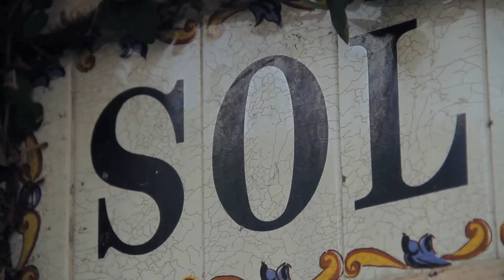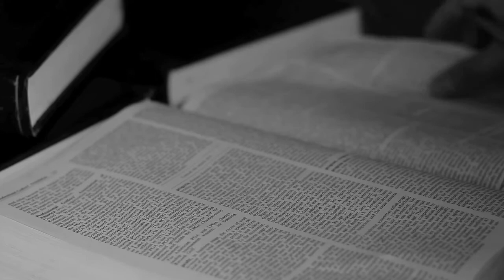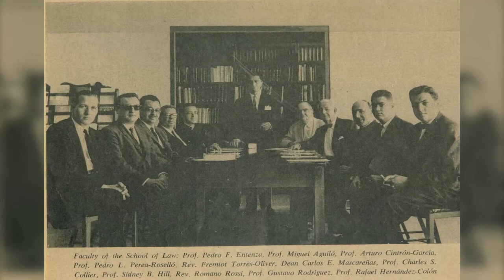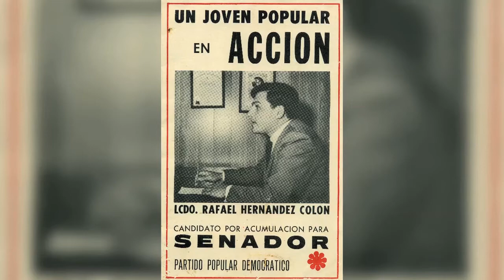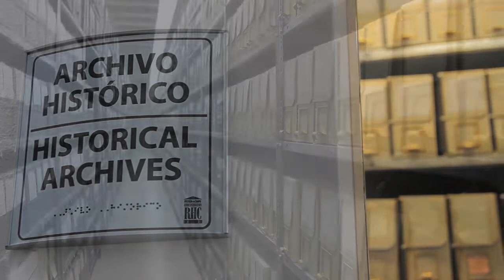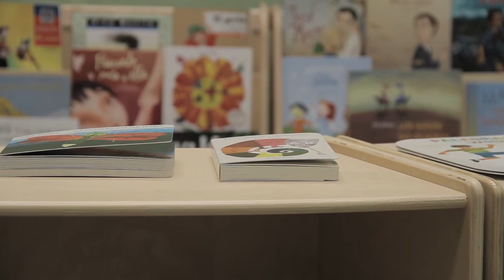Documental Fundación Biblioteca Rafael Hernández Colón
Documental de la Fundación Biblioteca Rafael Hernández Colón.